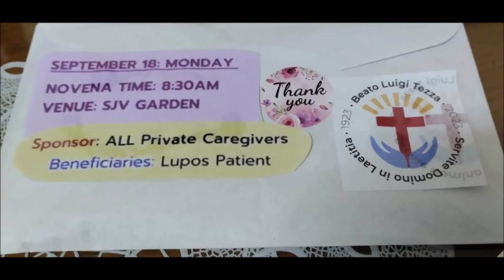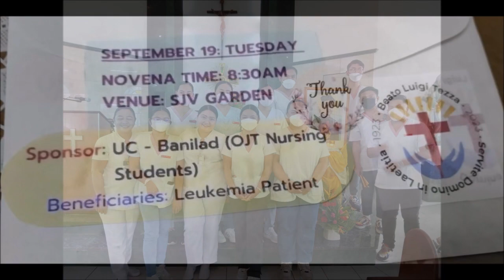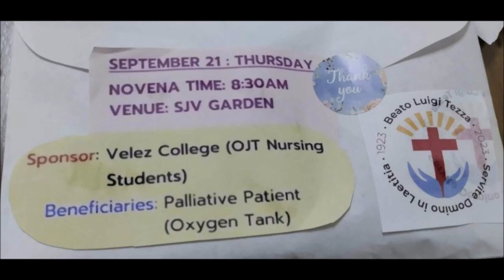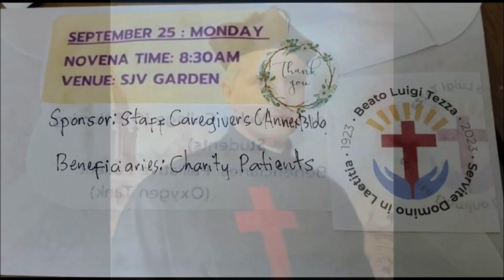1 Filippine Novena del Beato Luigi Tezza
Filippine, Casa di Riposo Madre Giuseppina Vannini Comunità di Cebu 17 settembre 2023 In preparazione alla chiusura delle celebrazioni del Centenario della morte del Beato Padre Luigi Tezza è stata celebrata una Novena in onore al nostro amato fondatore, padre Luigi Tezza. Diversi sponsor, tra cui il staff e personale della Casa di Riposo Madre Giuseppina Vannini, gli studenti di formazione infermieristica di diverse università di Cebu, gli studenti, caregivers da diverse scuole, i volontari e le nostre sorelle della comunità di Cebu, mettono a disposizione il loro tempo, le loro energie e le loro risorse materiali per condividerle con i membri più vulnerabili della nostra comunità cristiana. Galleria fotografica